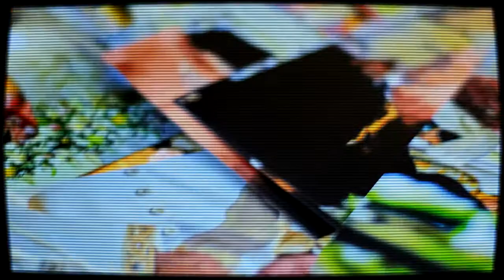Facebook [Thesis Documentary Teaser]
A teaser for the documentary I'm doing for my Thesis on Facebook